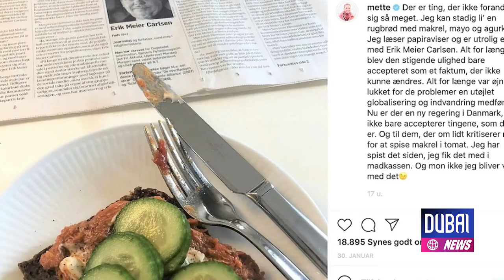Dubai News - Demokrati